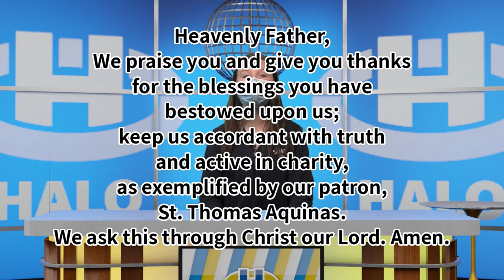The Halo Midday Show 5/6/21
Announcements and more for Thursday, May 6th, 2021